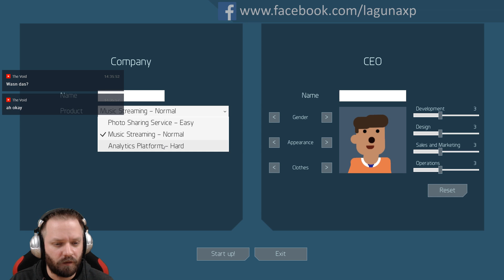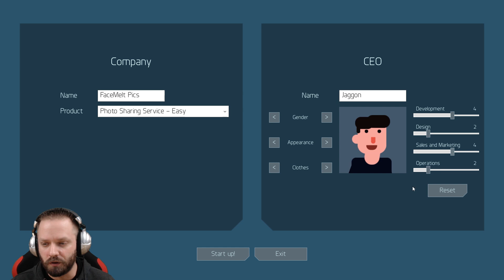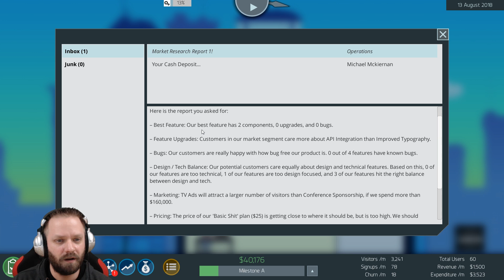Unser eigenes Startup-Unternehmen - Let's Play Startup Freak #1 [DEUTSCH] [HD+]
Startup Freak
Singleplayer, Deutsch